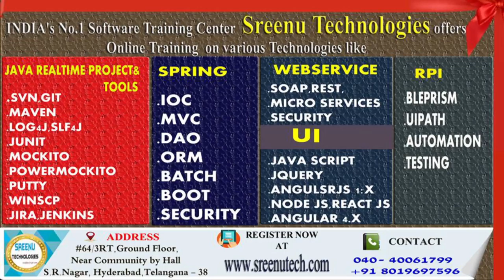Today (24-6-2018)Sree JOBS Alerts|| Jobs for Experienced and Freshers..